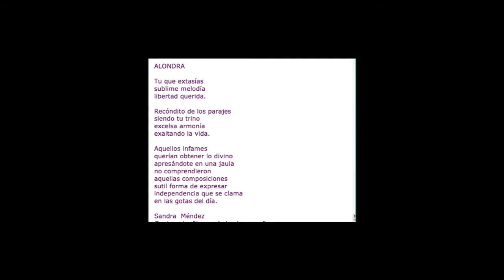Poema 16 Alondra (Sandra Méndez)